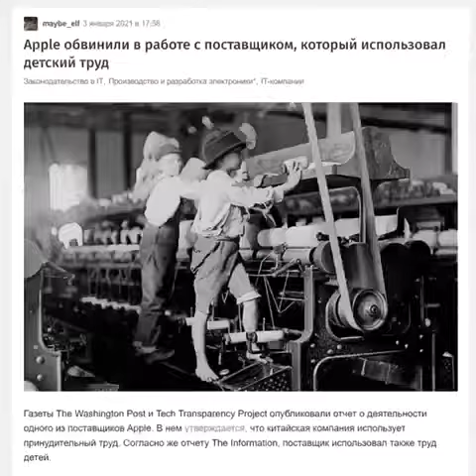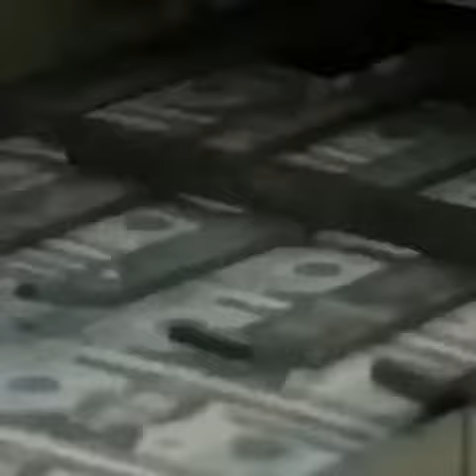26 августа 2022 г.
МЫ ЕДИНАЯ СТРАНА!!!